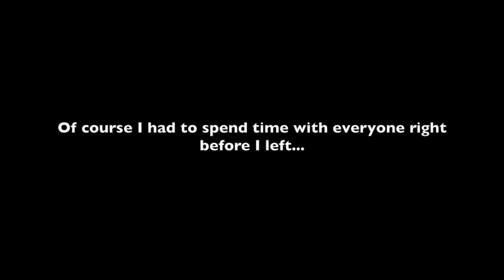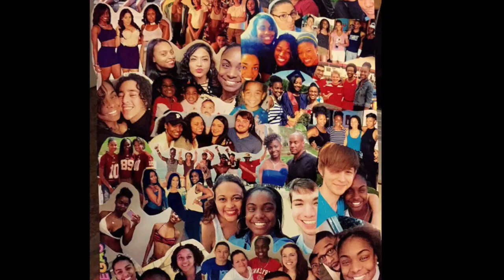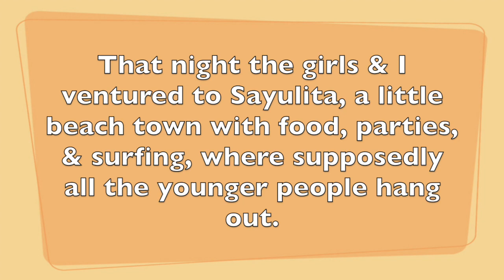31 Days in Mexico | Week 1 Vlog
I'm hereee!!! Currently in Puerto Vallarta, Mexico, although now it's week three, but my vlog for week 1 is finally done. I've been so busy with class, teaching lessons, exploring, and just experiencing everything that I haven't had too much time all at once to edit all of this together. Of course because it's the first, it's a little more talk-heavy and it's longer. But the rest won't be so much. But I'm having a blast and I'm excited for the last week here because I plan on doing the REAL stuff this week. Maybe even fly out to playa del carmen next weekend before returning

2nd tumblr: AyeGetItBroady